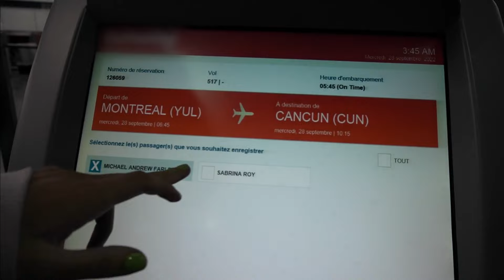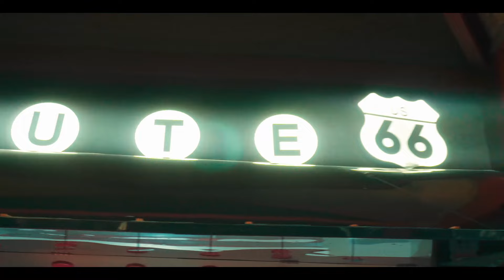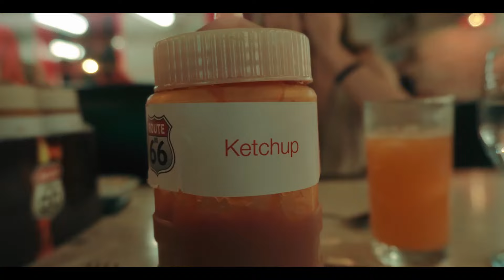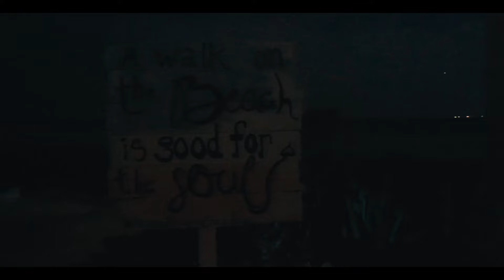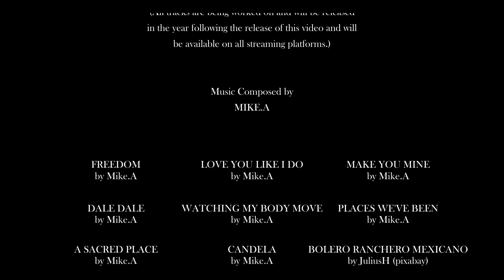Lose Yourself With Mike.A (Mexican Paradise)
Join us on an unforgettable journey as we embark on a quest to rediscover our freedom in the vibrant and beautiful land of Mexico! After a challenging year, it's time to explore, unwind, and embrace the joy of travel once again.

Discover the awe-inspiring beauty of Mexico's natural landscapes, from ancient Mayan ruins to lush jungles and cenotes.
Capture the essence of our journey through stunning visuals and heartwarming experiences that will inspire your wanderlust.

Listen to my latest REMIX of Hollow Coves' Coastline NOW!